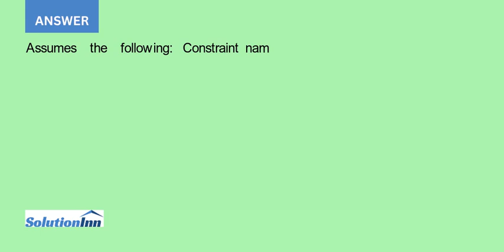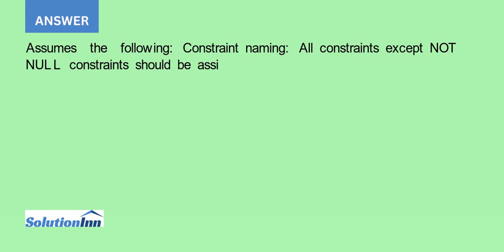You have designed and created tables for the City Jail database These tables dont include any constr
[Solved] - You have designed and created tables for the City Jail database. These tables dont include any constraints. Review the information to determine what constraints you might need for the City Jail database. First, using the format in the following chart, ...